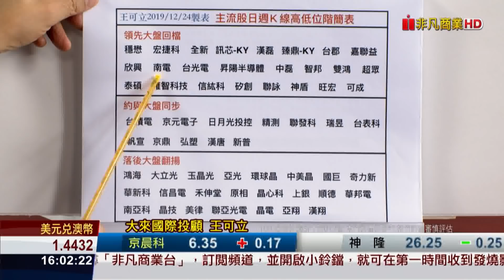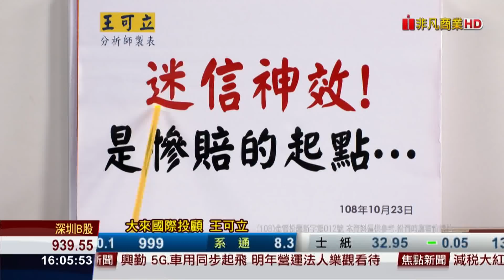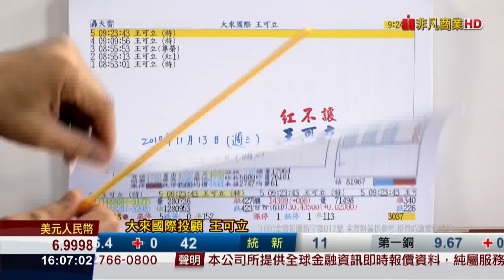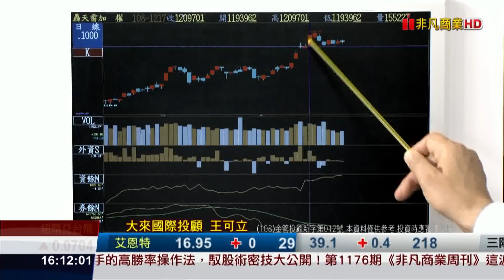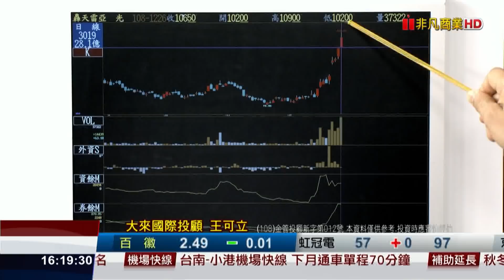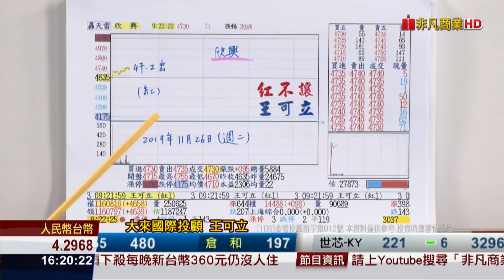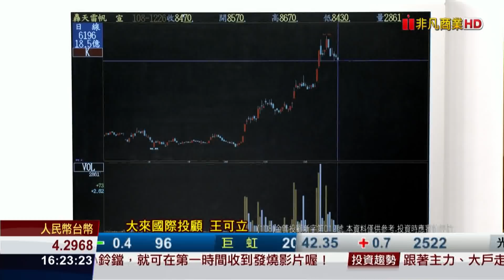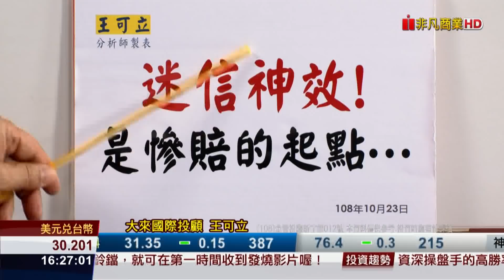191226王者紅不讓